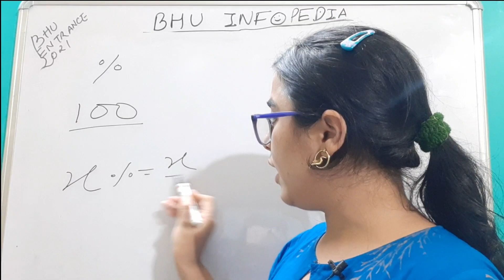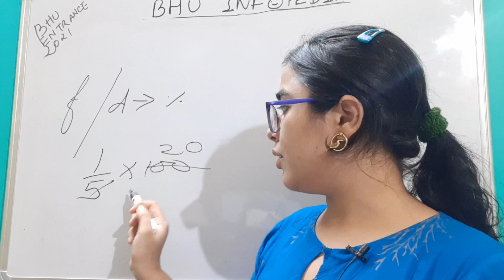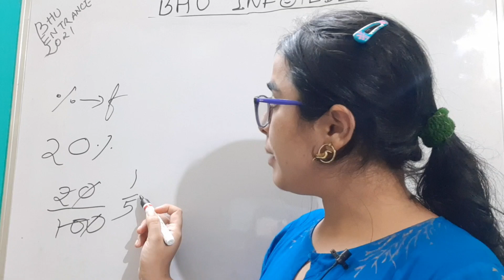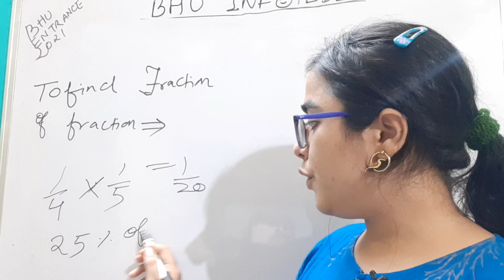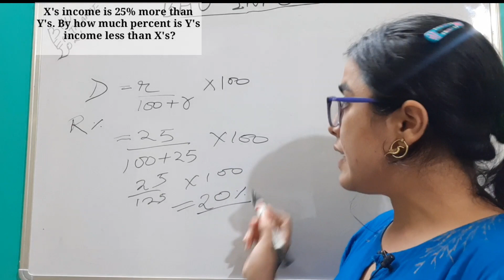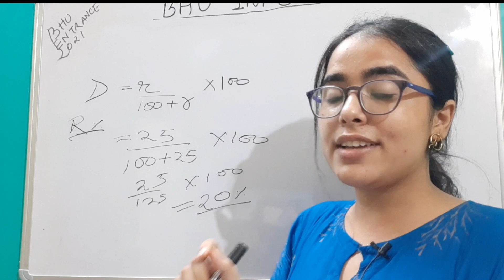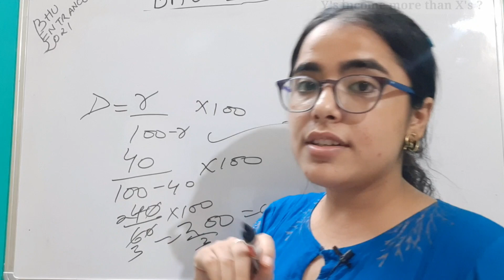MATHS PREPARATIONS FOR BHU ENTRANCE